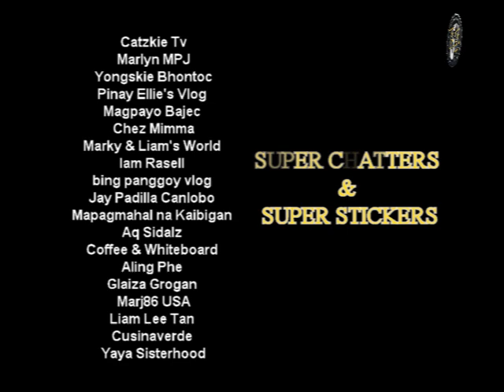FERRERO ROCHER MUKBANG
Ferrero Rocher was introduced in 1982 in Europe. Shortly after its release, production was halted due to a problem with label printing. Michele Ferrero, the credited inventor, named the chocolate after a grotto in the Roman Catholic shrine of Lourdes, Rocher de Massabielle. Rocher comes from French and means rock or boulder.